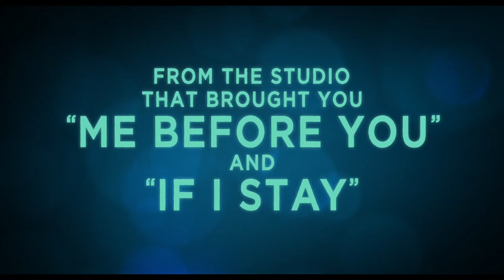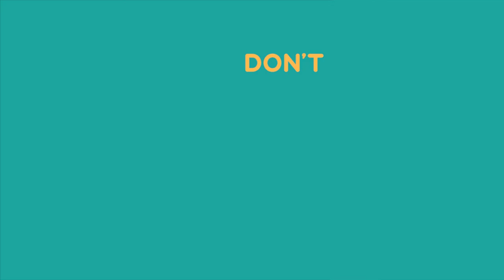Music From Everything, Everything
The Music from the movie Everything, Everything

"How Did We" by Skylar Stecker
"Stay" by Zedd & Alessia Cara

In Cinemas across the UK from 18th August 2017 or discover how you can watch it

From Warner Bros. Pictures and Metro-Goldwyn-Mayer Pictures comes the romantic drama “Everything, Everything,” directed by Stella Meghie and based on the bestselling book of the same name by Nicola Yoon.

What if you couldn’t touch anything in the outside world?  Never breathe in the fresh air, feel the sun warm your face…or kiss the boy next door?  “Everything, Everything” tells the unlikely love story of Maddy, a smart, curious and imaginative 18-year-old who due to an illness cannot leave the protection of the hermetically sealed environment within her house, and Olly, the boy next door who won’t let that stop them.

Maddy is desperate to experience the much more stimulating outside world, and the promise of her first romance.  Gazing through windows and talking only through texts, she and Olly form a deep bond that leads them to risk everything to be together…even if it means losing everything.

“Everything, Everything” stars Amandla Stenberg (“The Hunger Games”) as Maddy and Nick Robinson (“Jurassic World”) as Olly.  The film also stars Ana de la Reguera (“Sun Belt Express”) and Anika Noni Rose (“Dreamgirls”).